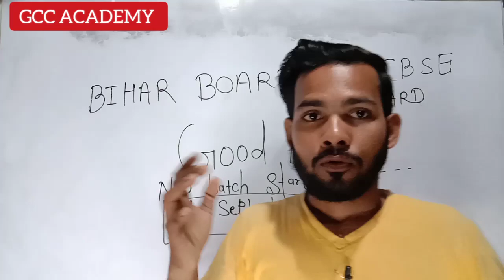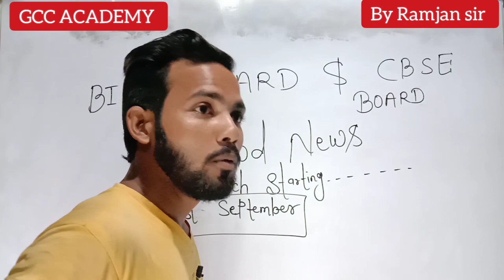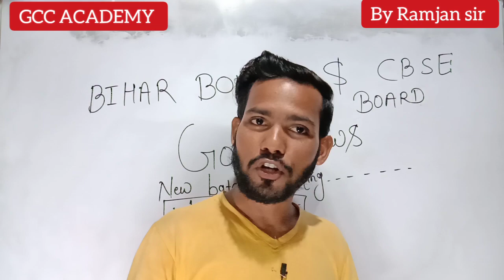🔥CBSE & BIHAR BOARD NEW BATCH GOING ON START FOR CLASS 10TH।how to study।Exam ki taiyari kaise karen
अब आएगा मज़ा 🔥CBSE & BIHAR BOARD NEW BATCH GOING ON START FOR CLASS 10TH। GCC ACADEMY।

मेरे प्यारे विद्यार्थियों  अगर आप 🔥Bihar board and 🔥CBSE board class 10th की तैयारी करना चाहते हैं तो यह आपके लिए बेहतरीन चैनल जीसीसी एकेडमी है जो आप इस पर पढ़कर एग्जाम में अच्छे नंबर ला सकते हैं तो जल्दी से मेरे साथ कनेक्ट हो जाइए और जीसीसी अकैडमी को सब्सक्राइब करें ।

note:- बहुत ही जल्द क्लास शुरु हो जाएगी 🥰🥰👍🔥🔥🔥🔥🔥🔥🔥